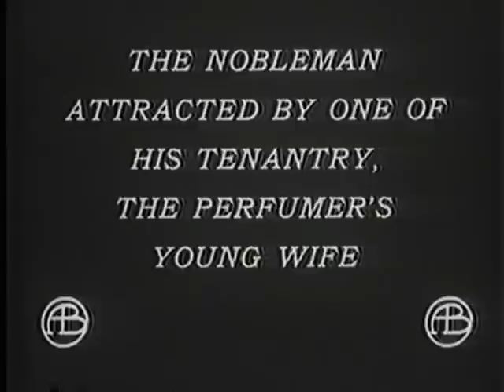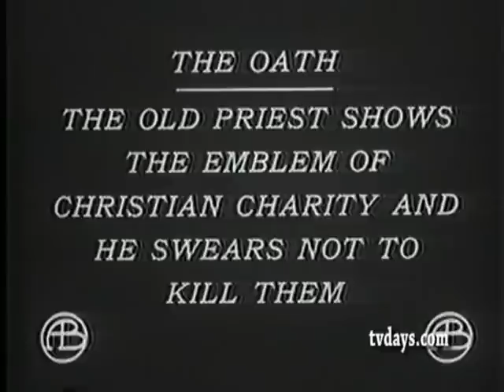D.W. GRIFFITH EDITED VERSION "THE OATH AND THE MAN" 1910 BIOGRAPH NEW YORK & PATERSON NEW JERSEY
As the unofficial Baby-Boomer( IRA GALLEN )Guru of my Television Collecting Generation I knew it was the right time to create a Video Network for Baby-Boomers Only. What makes my content unique is that I have spent over 30 collecting and restoring from 16mm & 35mm Film Prints and Kinescopes some of the rarest and in many cases one of a kind FILMS, CARTOONS, NEWS REELS FILM SHORTS, FEATURES, INDUSTRIALS, TV SHOWS and especially COMMERCIALS from the birth of Film and early television. - 400 DVD's for Sale from my personal collection. Now my Video & Film Collection is decomposing and what you're seeing is my work digitizing my Video Elements and funding it by selling Stock Footage and now my line of over 400 DVD's Rare TV SHOWS, FILMS, CARTOONS, NEWSREELS, FILM SHORT SUBJECTS, SILENT & SOUND FILMS, HOME MOVIES, SOUNDIES, INDUSTRIALS & especially COMMERCIALS from the 1950's/60's. ALSO GOOGLE VIDEO DOWNLOADS Links to over 3500 hours of Video's housed on both Google & YouTube Over 7,5000 Commercials to watch -- Sports-Toys-Cars-Soft Drinks-Beer-Cigarettes-Milk-Cosmetics- Household Products-Drugs-Cereal- Gasoline -Clothing-TV Sets. In Search of TV History -- Hey Boys & Girls of 50's TV were you on a LIVE show, was a family member always telling you they were in commercials back then...Now spot someone. SPECIAL HELP SAVING MY TV HISTORY PRIEMERE EDITING PROGRAMS FOR VIDEO & UPLOADING TO WEB -- GREAT DISC MAKER...needing to buy duplicator machines to make DVD copies at Home or the office. I make all my discs with these. BE AWARE Copyright & Trademarks -- There are over 10,000 Film prints and just as many Video elements in my collection with one of a kind films, TV Shows, Sales Film & especially commercials of products you might own, and if your missing all of your history on film lets us know. Ira H. Gallen Video Resources 220 West 71st Street NYC 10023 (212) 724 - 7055

(more)(